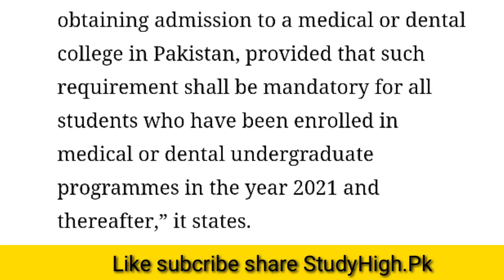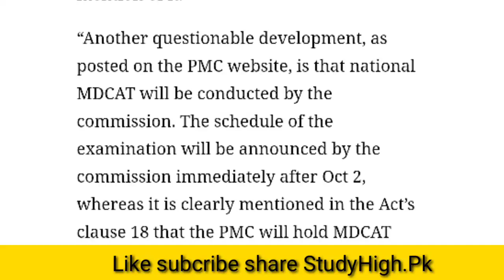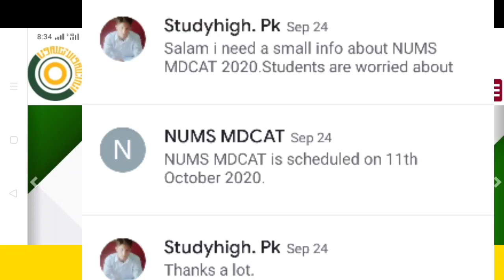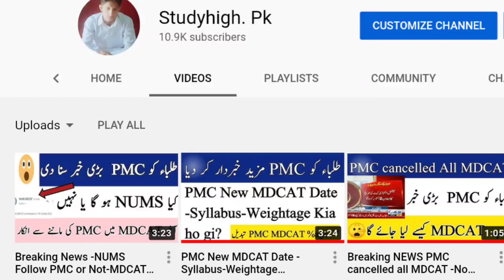NUMS MDCAT date Confirmed-NUMS Voice Call-Pmc illegal Policy Destroyed